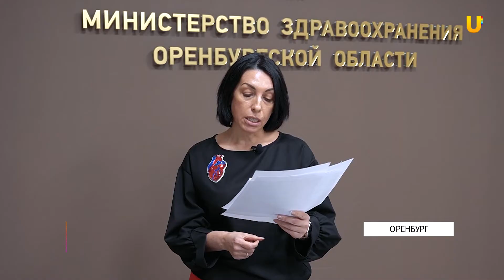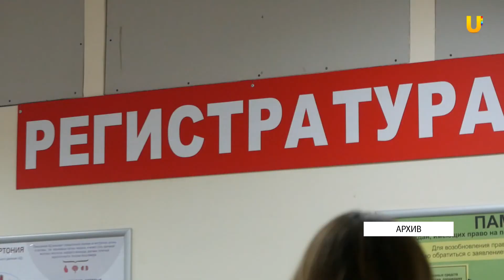В Оренбуржье начали сокращать коечный фонд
В ковид-госпиталях Оренбурга коечный фонд сократят на 650 мест. Об этом в ходе прямого эфира сообщила глава регионального Минздрава. Также она отметила, что такое решение приняли в связи со стабилизацией эпид обстановки в области. Каких медучреждений коснутся изменения и о чем еще сообщила Татьяна Савинова, расскажем в следующем материале.